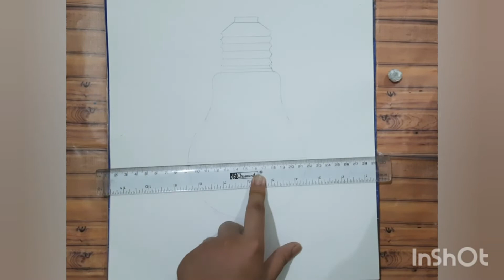Light bulb Mandala|Endless dreams|Create Your Art